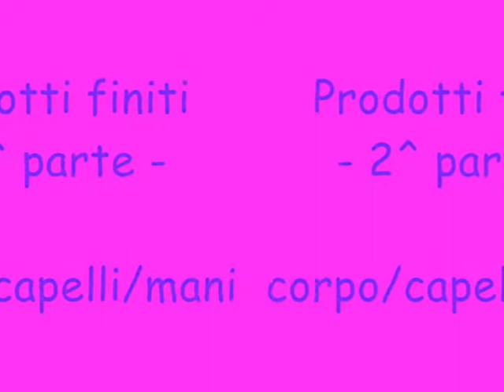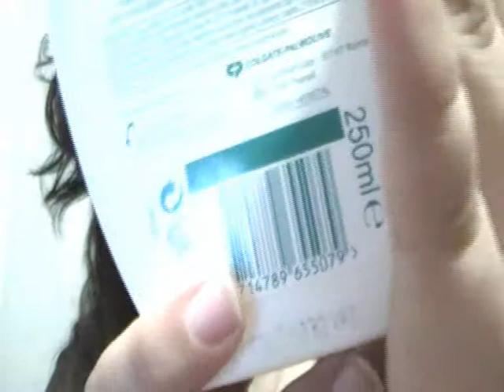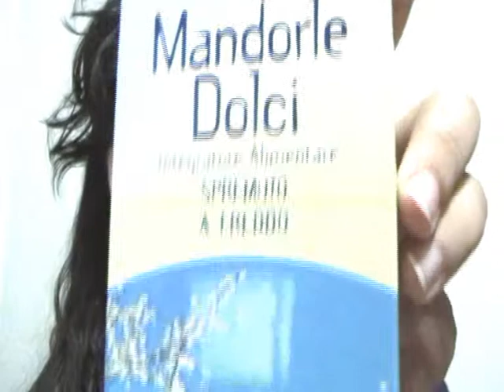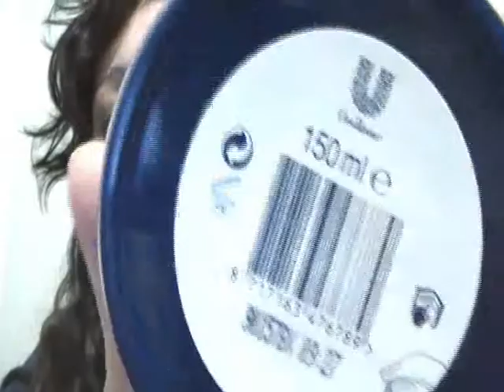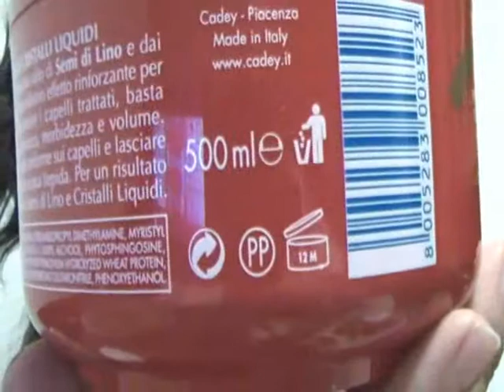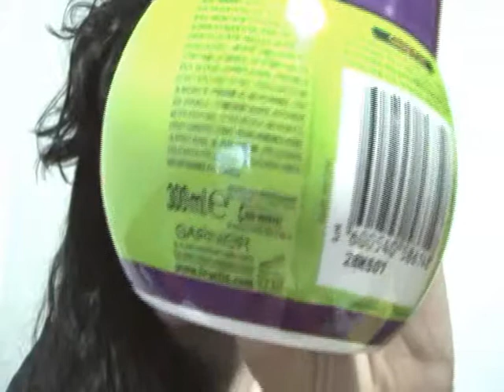prodotti finiti 2 parte: corpo/capelli/mani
Ecco la seconda parte del video..ditemi cosa pensate di questi prodotti, magari fatemi vedere ciò che finite voi in un video risposta e consigliatemene di nuovi ;D
baciiiiiii